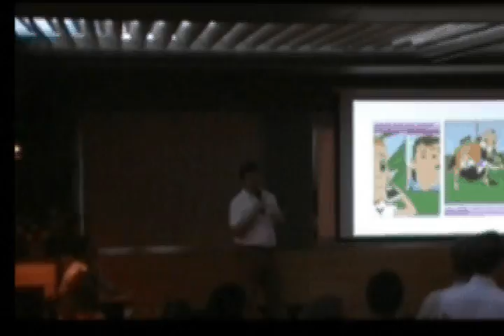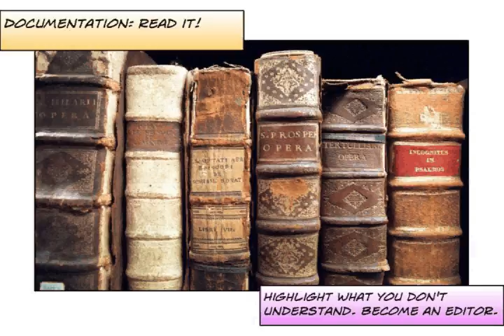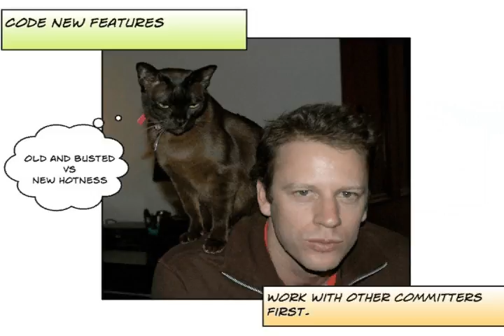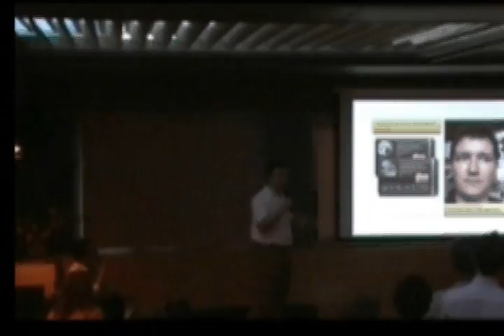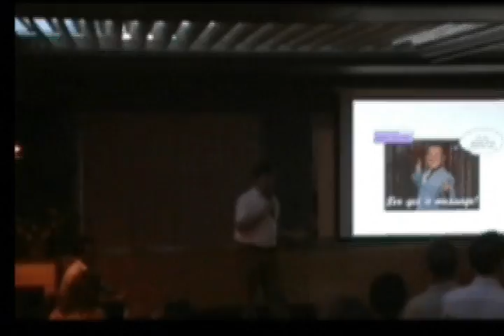Geoff Bowers - Setting fire to your community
Geoff Bowers at Ignite Sydney